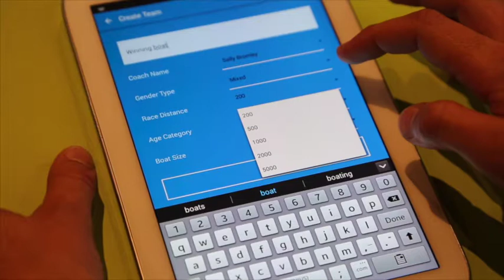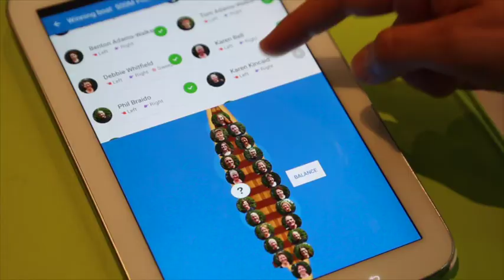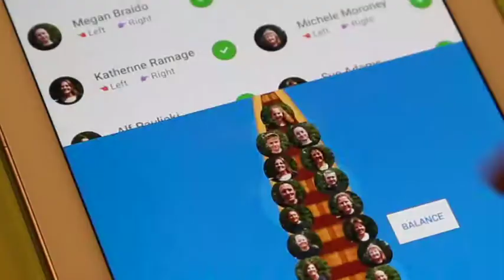Dragon King - build awesome Dragon boat configs fast!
Dragon King is a new and innovative smartphone application that will make building and testing team configurations easy!
You could turn hours of building, designing and (probably on the day) changing dragon boat configs into just seconds!